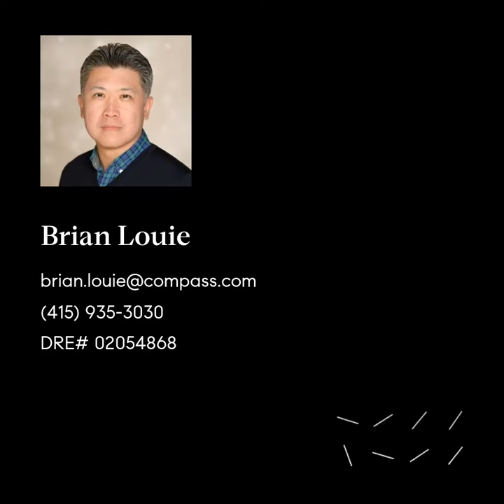1555 LAKESIDE DR # 51 | LAKE MERRITT, OAKLAND | $799,000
1555 LAKESIDE DR # 51 | LAKE MERRITT, OAKLAND | $799,000
2 BR 2 BA | 1,209 SQ FT

AVAILABLE TO SHOW NOW. 1555 Lakeside Dr is steps from Lake Merritt's shoreline and its multitude of recreational & cultural pastimes, while offering the many conveniences of urban living. Designed by Frank Lloyd Wright's apprentice, mid-century modern Lakeside Regency is ideally situated within walking distance to 3 BART stations, Downtown, Uptown, shopping, and dining. Unit 51 features a split-level floor plan with an open great room, WFH office alcove & 2 separate outdoor living spaces. There are no shortage of breathtaking views in this condominium, floor to ceiling sliding glass doors showcase a stunning panoramic scene of Lake Merritt from the spacious living/dining area, while a separate balcony accessible from both bedrooms overlooks the Oakland skyline. Building amenities include 24-hour doorman - secured entry & elevator, 1 dedicated parking space & storage locker, on-site laundry & clubhouse. High speed internet & cable TV are included in HOA fees.